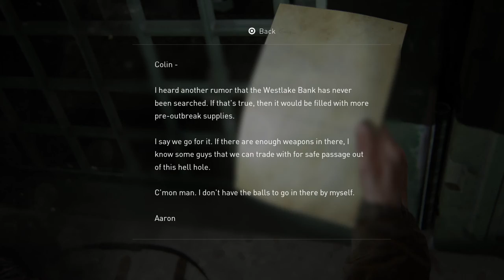The Last of Us™ Part II gameplay walkthrough pt14